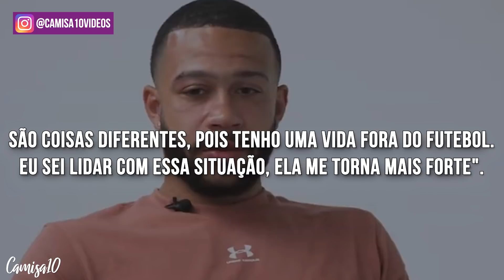Por que Memphis odeia seu sobrenome "Depay"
(camisa10videos)